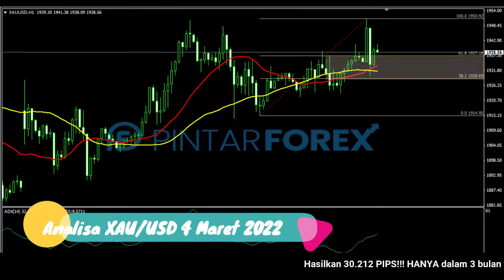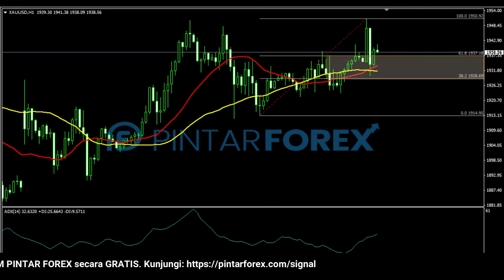🔴 LIVE: Analisa Forex Hari Ini 4 Maret 2022 Emas Bullish; Cari Sinyal Valid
"Analisa Forex Hari Ini 4 Maret 2022 Emas Bullish; Cari Sinyal Valid